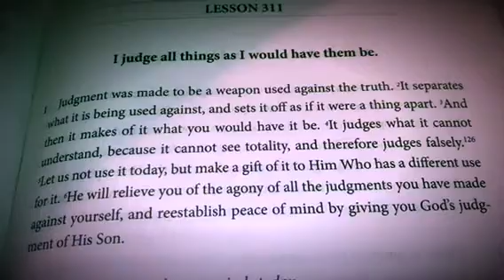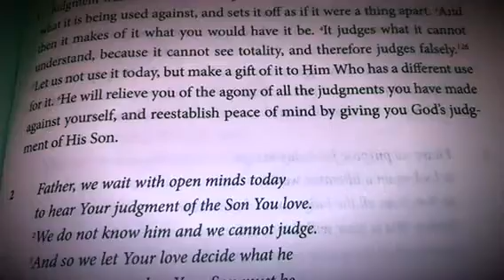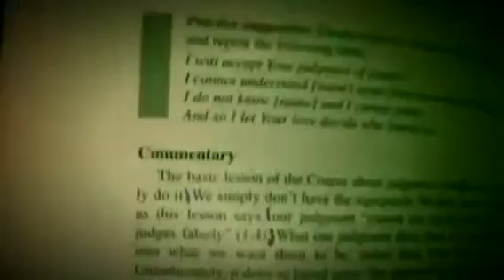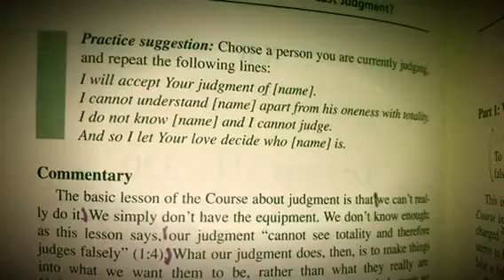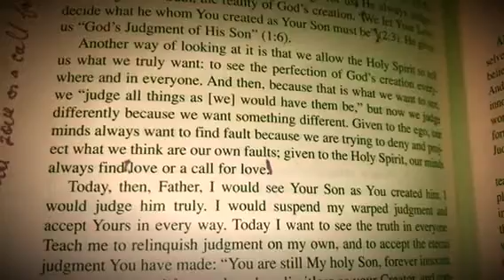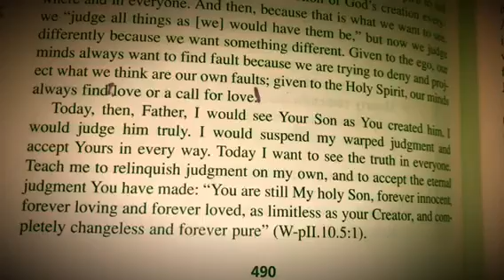ACIM LESSON 311. I judge all things as I would have them be.